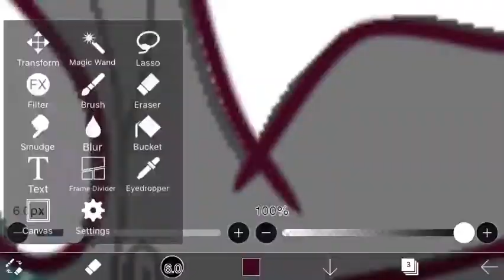“Let the darkness rise Once again!”